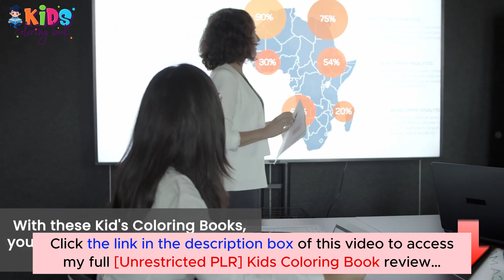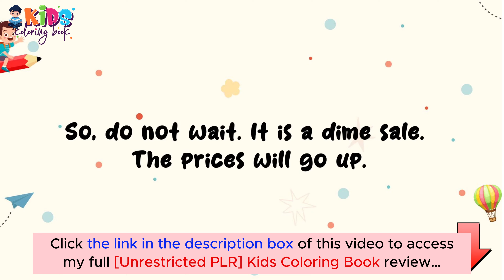[Unrestricted PLR] Kids Coloring Book Review with App Demo: Is this what you are searching for?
👉  Click here to check the [Unrestricted PLR] Kids Coloring Book:
What is the [Unrestricted PLR] Kids Coloring Book?

[Unrestricted PLR] Kids Coloring Book is a collection of ready-made books that features 10 Coloring Books for Kids, each containing approximately 20 pages. These books not only entertain but also educate children about colors, shapes, and patterns, while also fostering focus and concentration.

Providing both enjoyment and educational value, these books have the potential to be strong sellers and generate impressive revenues for you.
For all details, please click the link above to check my full [Unrestricted PLR] Kids Coloring Book review.
Thanks again!